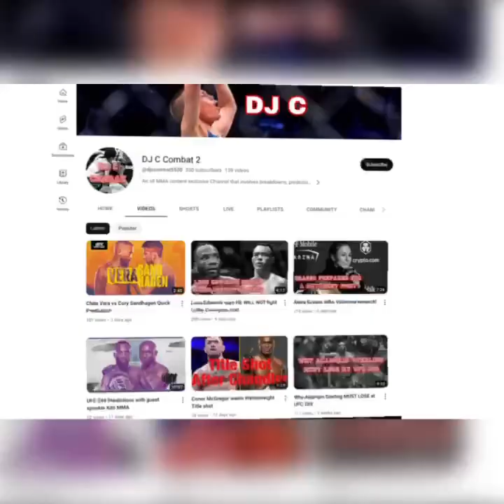Valentina blames referee for loss at UFC 285